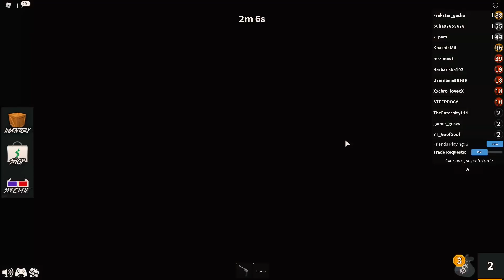Веселые моменты с подписчиками в Murder Mystery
Привет ребята =)
Впервые играл в Murder Mystery 2 и мне ПОНРАВИЛОСЬ)
Хотите ещё ролик по этому режиму?